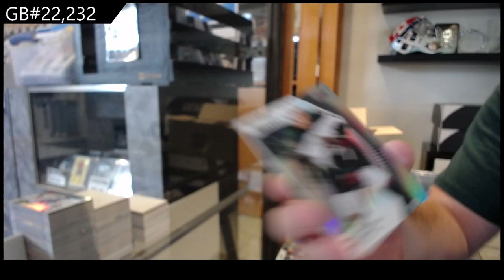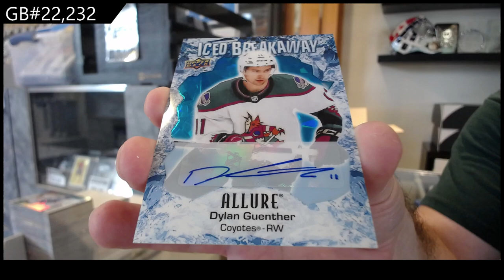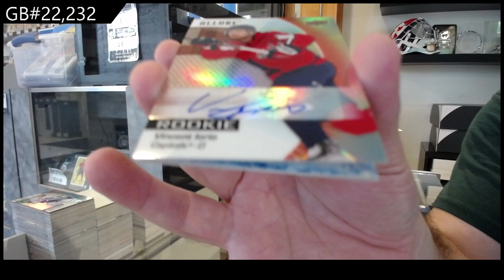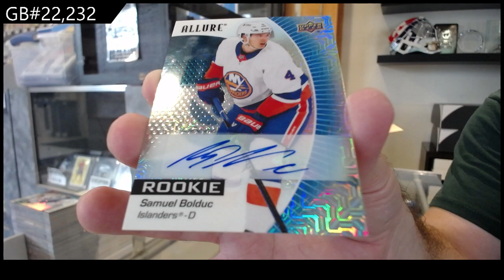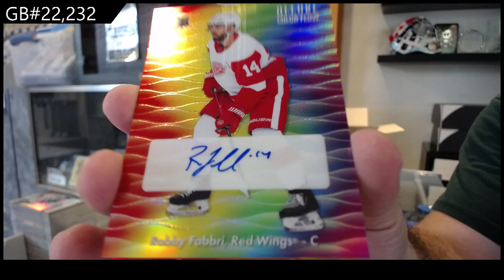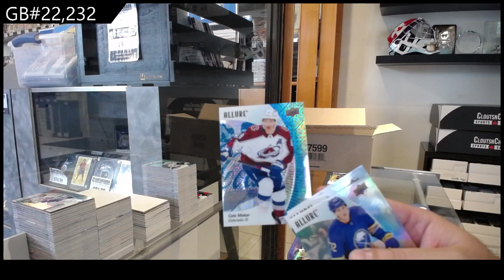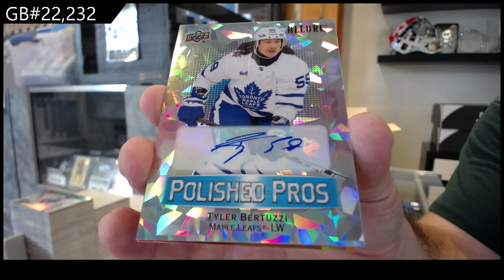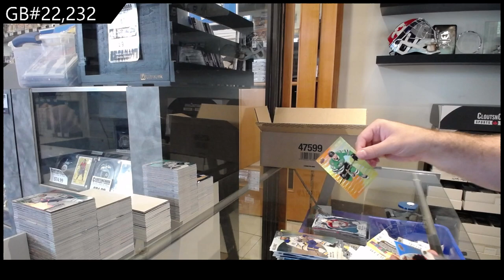2023-24 Upper Deck Allure Hockey 9 Box Case Break - CNC GB #22,232